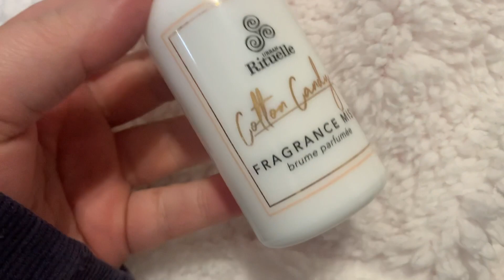VLOG #12 || Taylor Taleska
Hi everyone!

Tay x